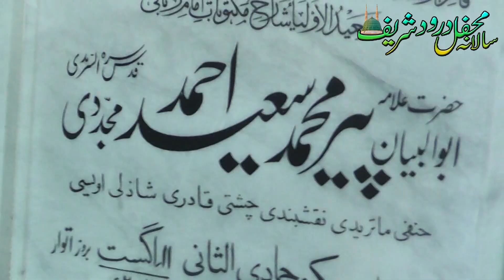Mehfil e Darood Shareef 2019 at Dargah Hazrat Abu Al Bayan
Mehfil e Darood Shareef  2019 at Dargah Hazrat Abu Al Bayan .By  Aalmi Idara Tanzeem ul Islam ۔
عظیم الشان سالانہ محفلِ درور شریف 2019۔
 بفیضانِ نظر : سراج العارفین ، شہبازِ طریقت ابوالبیان پیرمحمد سعید احمد مجددی رحمتہ اللہ علیہ ۔
زیرِ سرپرستی : عالمی مبلغِ اسلام ، جانشینِ ابوالبیان صاحبزادہ پیرمحمد رفیق احمد مجددی مدظلہ
بمقام : درگاہ حضرت ابوالبیان 121- بی ماڈل ٹاؤن گوجرانوالہ ۔
بتاریخ :  بروز ہفتہ 11ربیع الاول 2019 ۔
زیرِ اہتمام : عالمی ادارہ تنظیم الاسلام